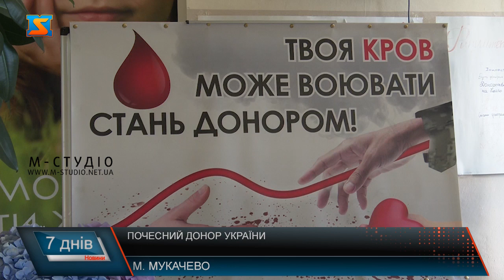Почесний донор України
Щорічно 14 червня країни світу відзначають Всесвітній день донора крові. Мукачівець Віталій Удут у 2022 році отримав звання «Почесного донора України». Для того щоб його отримати необхідно безоплатно здати 40 разових максимально допустимих доз крові. Вперше пан Віталій здав кров ще 15 років тому у Донецькій області. Протягом останніх років він здав вже майже 20 літрів крові. У чоловіка найпотрібніша група крові – 2 позитивна. За його словами, одна донація рятує три життя. Чоловік каже, коли у лікарнях є чимала кількість тяжко поранених військових, просто неможливо залишатися осторонь. Здаючи кров, донор дає людям шанс на життя. Якщо у нього є можливість допомогти комусь одужати, він обов’язково приїде і здасть кров. Для чоловіка відзнака стала несподіванкою. Каже, ніколи в житті не прагнув отримати цього звання. Вважає, що це повинно бути в кожного в душі. Наразі Віталій Удут продовжує здавати кров, готується до своєї вже п’ятдесятої донації та закликає до цього друзів і знайомих. Адже вважає, що кожна людина має зробити свій внесок у здоров’я нації та майбутню перемогу.